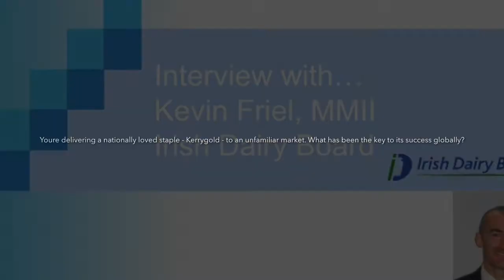Interview with Kevin Friel, MMII, Marketing Director International Market, Irish Dairy Board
Kevin discusses the key to international brand success, what social channels they focus on, what the future looks like for the Kerrygold brand and more in this weeks Member Interview.